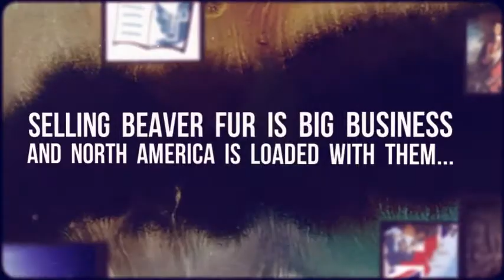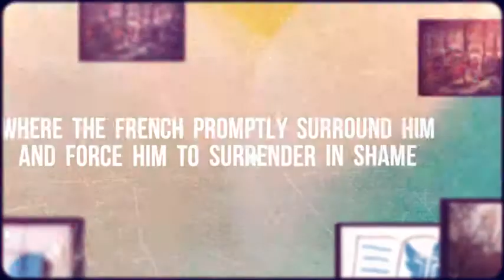Hamrick's Twexts: The French And Indian War